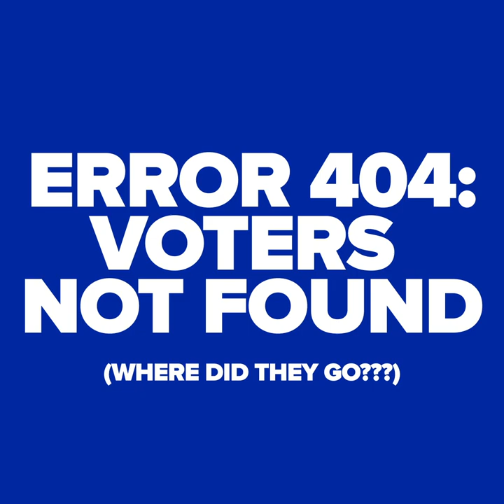Just Friggin' Vote 2020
Today is National Voter Registration Day! You matter, your voice matters, make sure you're heard! Register to vote TODAY! to register and learn more.

Special thanks to:

Atreyu
Broadside
Destroy Boys
Doll Skin
Jetty Bones
Meet Me @ The Altar
Oliver Francis
Point North
Pinkshift
Senses Fail
Spiritbox
State Champs
Silverstein
Alternate Side
Anger Management
Fearless Records
Hopeless Records
Pure Noise Records
Rise Records
SharpTone Records
Spinefarm Records
Unified Records
Democracy